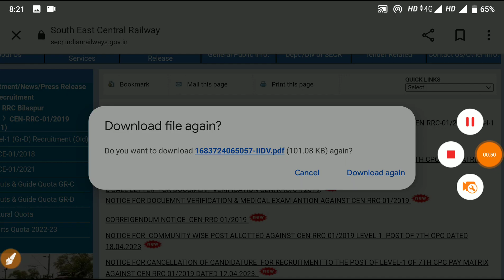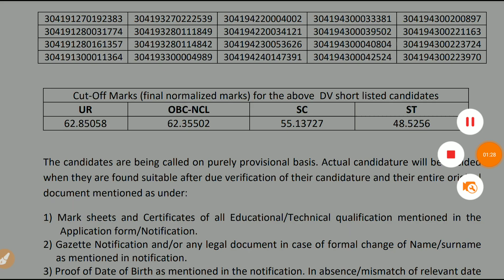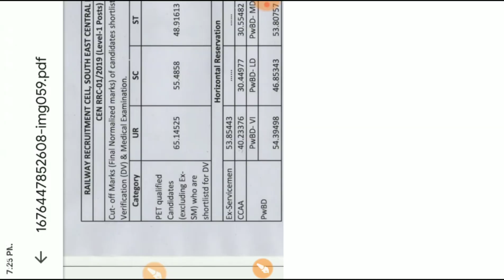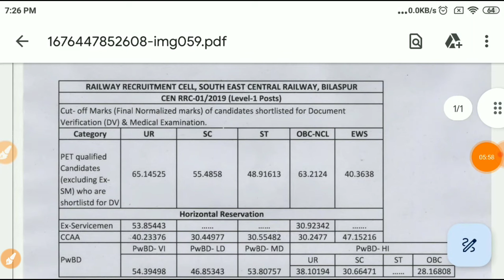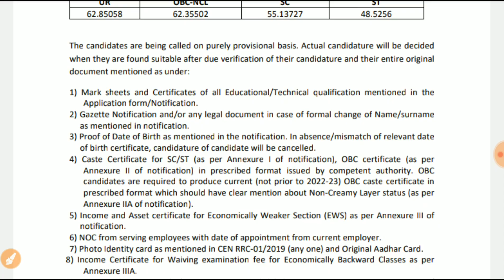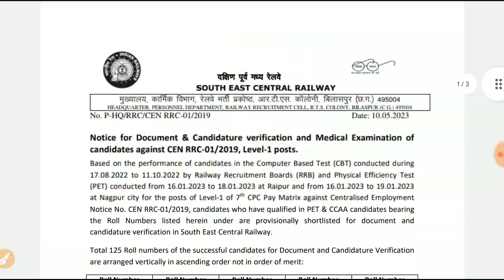RRC South East Central Railway (Bilaspur) 2nd DV List जारी, Official Cut off Marks जारी